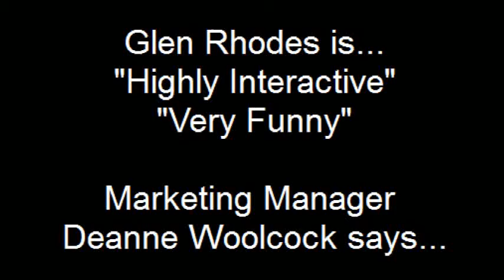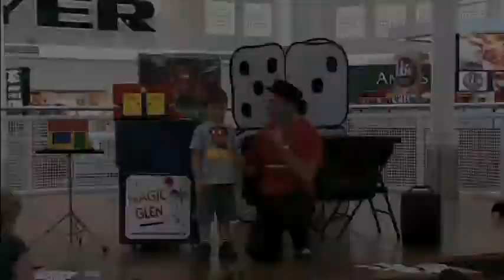Shopping Centre Magic Show